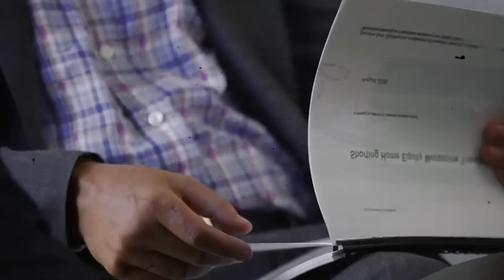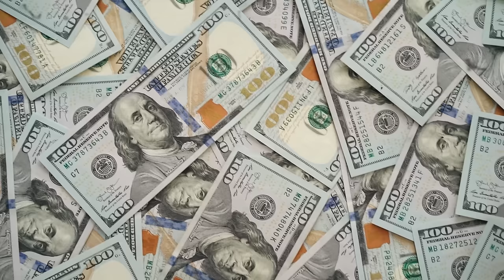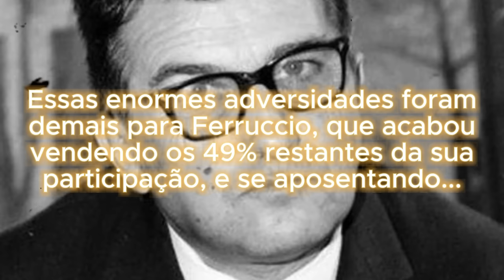Como a FERRARI acidentalmente criou a LAMBORGHINI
Ferruccio Lamborghini é o homem por trás de uma das maiores marcas de carros de luxo do mundo, neste vídeo te conto a história completa de como suas habilidades de mecânico o salvaram da guerra, e um desentendimento com Enzo Ferrari o levaram a criar a sua própria marca de carros, que hoje é símbolo de riqueza e sucesso!

Nos acompanhe para mais histórias absurdas e inspiradoras como essa!